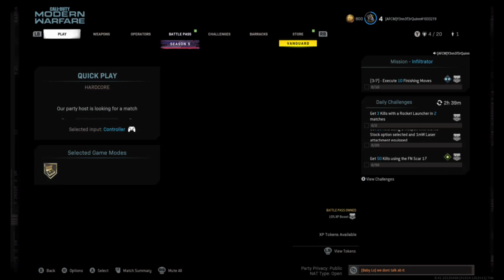COD: MW w/ Friends Pt 1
You don't wanna play with me...I'm bad at this team thing.